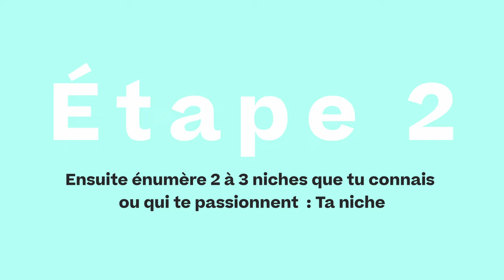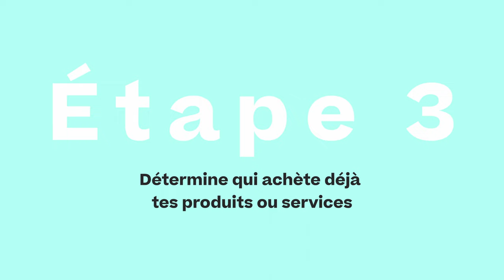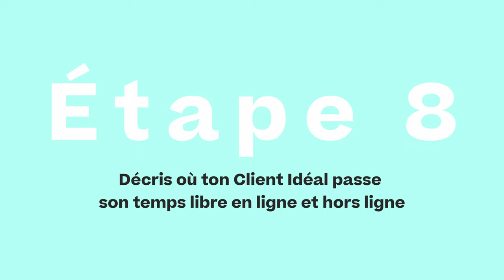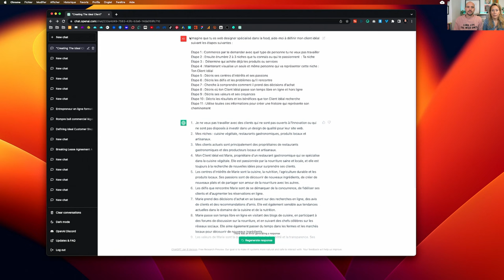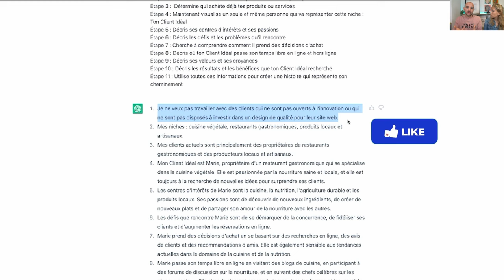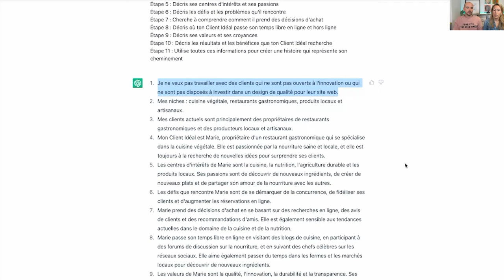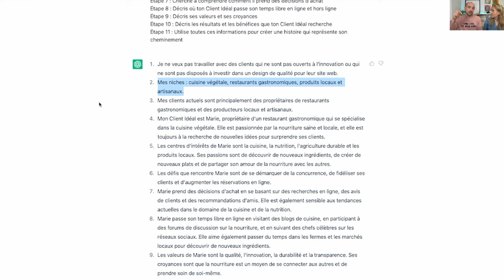Définir ton Client Idéal en 2023 : La méthode simple en 11 étapes inspirée de Donald Miller +ChatGPT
Aujourd'hui,

Tu vas tout savoir sur ce fameux Client Idéal et plus particulièrement de comment le définir SUPER MÉGA simplement grâce à notre méthode en 11 étapes basée sur les principes du livre Storybrand de Donald Miller

Qui de mieux que Donald Miller grand spécialiste de la clarification de positionnement pour nous inspirer le contenu de cet article de blog!

Peut-être que tu penses 👉 " Je n'ai pas envie de viser un seul type de personne, c'est trop compliqué et j'ai l'impression de fermer les portes à un plus gros potentiel de clients"

Comme tu le verras, on va te présenter une méthode infaillible et qui fonctionne en 2023 pour définir ton Client Idéal sous toutes ses coutures et apprendre à l'apprivoiser pour mieux lui vendre ton Offre sans pour autant faire fuire ceux qui n'ont pas le profil type de ton Client Idéal.

Et ce, bien sûr, pour plus de ventes et de Clients qui ont le smile

Donc prends un petit double espresso, Mets-toi à l'aise, et c'est parti mon kiki, on t'explique tout 🤓

Intro
Qui est Donald Miller est quel est son parcours?
C'est quoi exactement définir son Client Idéal et comment cette étape te permet de décupler tes efforts x10 ?
Pourquoi définir ton Client Idéal? Les 10 avantages de définir son Client Idéal
Quelle est la méthode pour cerner son Client Idéal tirée du livre Storybrand de Donald Miller?
Quelles sont les 11 étapes pour définir ton Client idéal? Inspirées de la méthode Donald Miller
Les 8 questions à te poser pour savoir si tu as défini le bon Client Idéal
Nos 10 conseils pour définir ton Client Idéal
Comment utiliser ChatGPT pour définir ton Client Idéal en 2023 (Exemple concret)

Crédits :
Photos = Unsplash
Gifs = Giphy